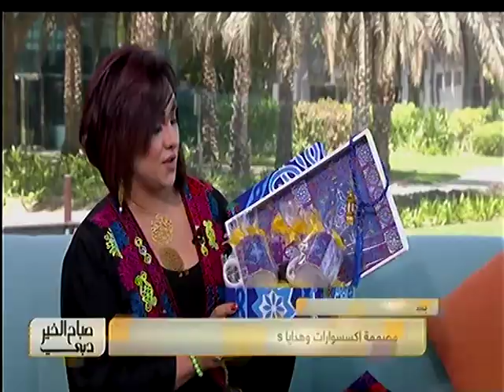monaya gift ideas interview Dubai tv